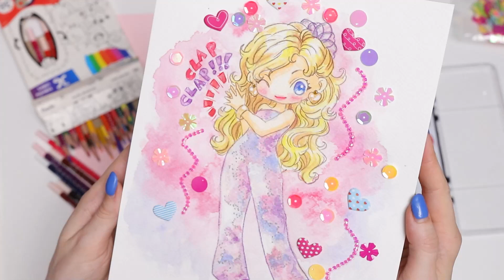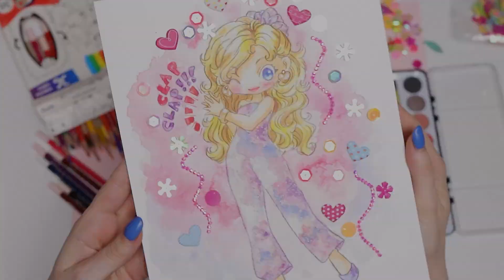Barbie w Krainie Kolorów: Malowanie Akwarelami w Magicznym Świecie